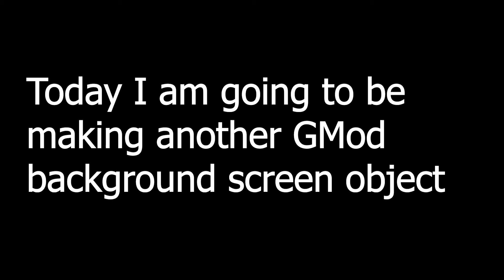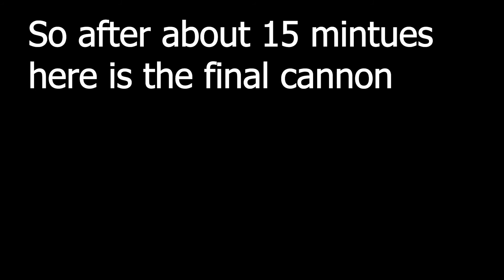Making things from the GMod menu screen ep2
I'm making another object from the GMod title screen, this time, garbage can cannon.